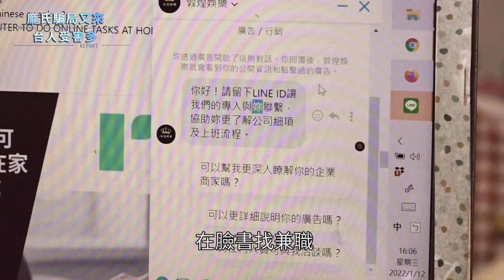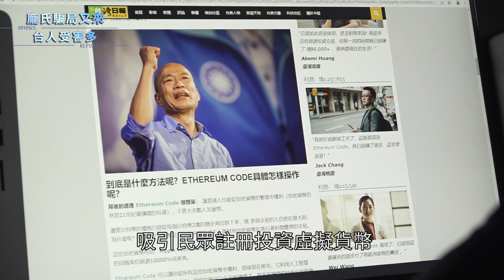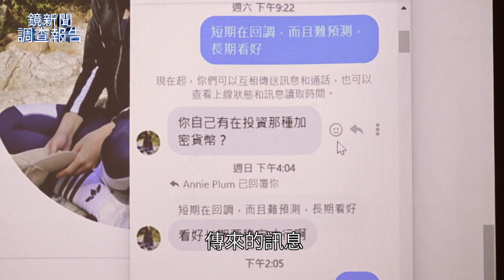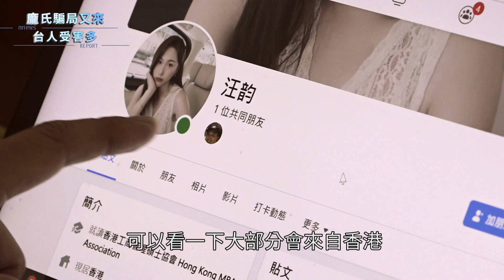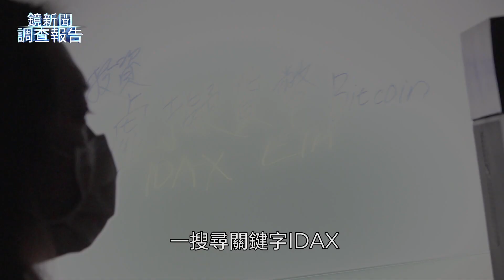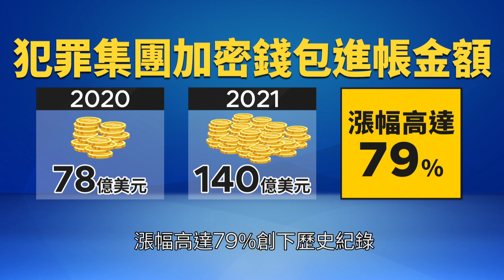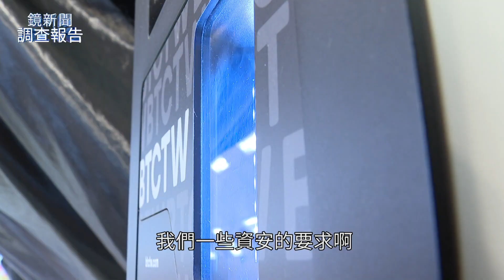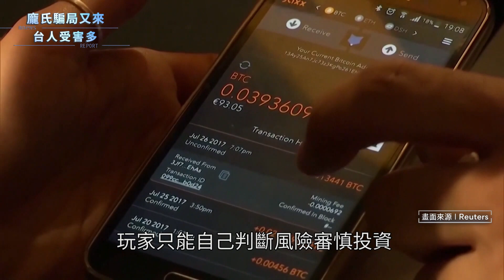虛擬幣雙刀刃 「養套殺」詐騙快又多｜鏡新聞調查報告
幣圈崩盤前，歷經的是前所未有的牛市，當然也創造了許多富翁。而有更多詐騙者，利用民眾對虛擬貨幣的認識不足，進而話術迷惑。根據警政署統計，2021年全台發生2萬4千890件詐欺案，其中假投資詐騙手法就有4904件，騙走20.8億元，當中暴增最快速的就是新興的虛擬詐騙，疫情下，民眾想增加被動收入，但詐騙件數與金額卻創新高。為何虛擬貨幣的詐騙比例會一夕攀升，除了詐騙集團將過去的手法換湯不換藥的套在新興的虛擬幣投資以外，虛擬通貨還有這幾個特點，像沒有交易額的限制，讓詐騙金額無上限，快速跨轉移跟高度匿名性更難查緝後續金流，而最大問題在於，在台灣虛擬通貨仍然沒有主管機關，這樣會導致什麼問題？我們也實際找上幾位受害人現身說法，從素人、區塊鏈講師到藝人，竟都成為詐騙集團下手的對象，帶你一起來看，他們的遭遇。